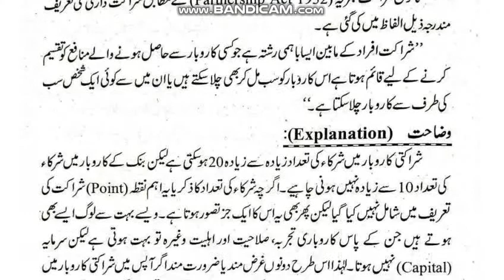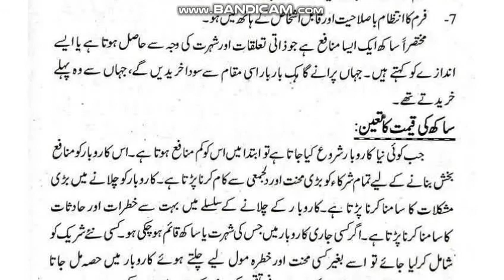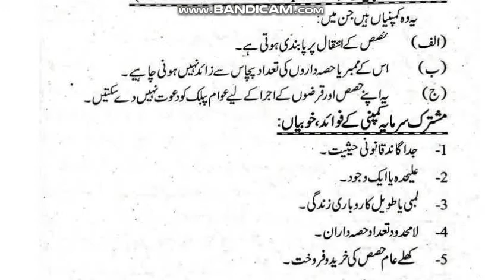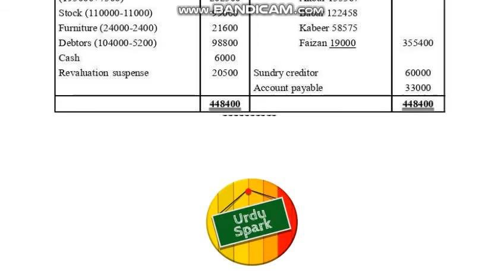AIOU Code 311 Solved Assignment No.3 Spring 2022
AIOU Course Code 311
Subject: Book Keeping & Accountancy
Solved Assignment No.3
Level: F.A/I.Com
Credit: Full
Semester: Spring 2022
Full_Credit_Book
Half_Credit_Book
NOTE:
Dear Students!